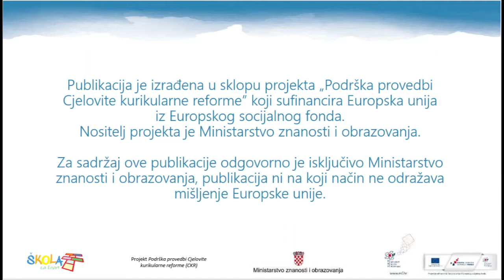Nogomet - Suradnja igrača u izvedbi napada križanjem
Nogomet - Suradnja igrača u izvedbi napada križanjem TZK